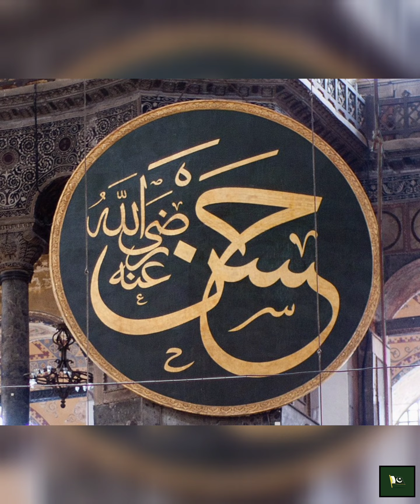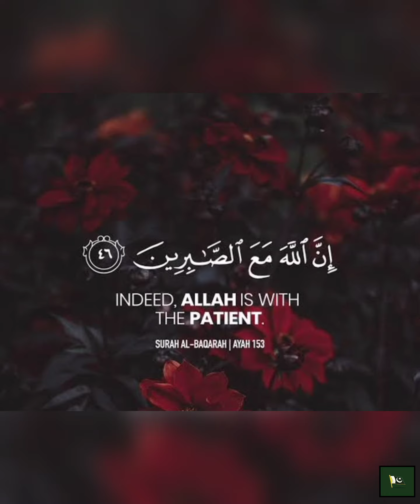THE MARTYRDOM OF IMAM ALI (AS). WHAT DID HE SAY TO IMAM HASSAN BEFORE DEPARTING FROM THIS WORLD?